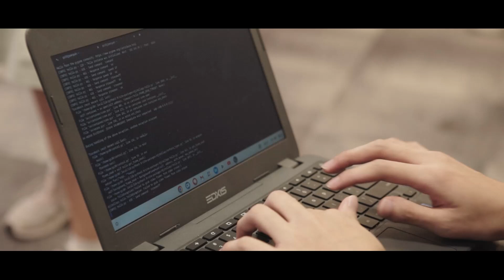National Youth Tech Championship 2023 Recap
Exclusive highlights on the National Youth Tech Championship 2023 Season 1: AI Drone Derby.